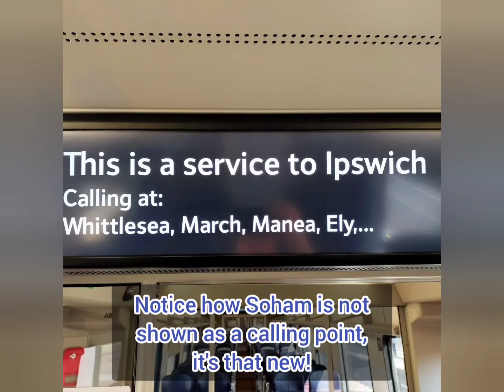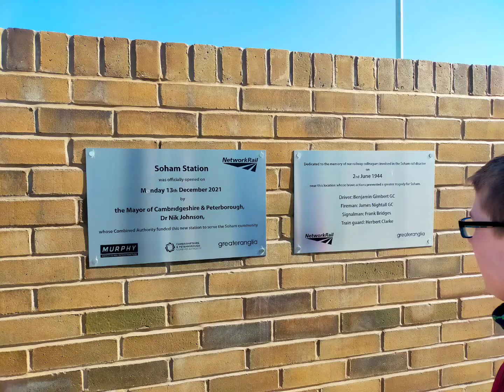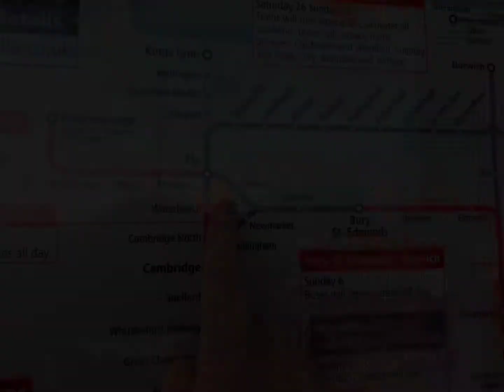Soham - Britain's newest railway station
It's finally here! We had an amazing adventure and got to see the newest railway station in Britain. a very sunny and windy day, the train station was surprisingly busy.

The train station is so new that it isn't announced on the train tannoy or the on board dot matrix